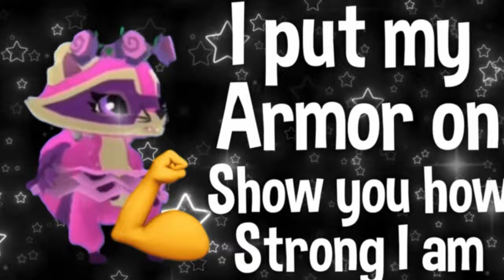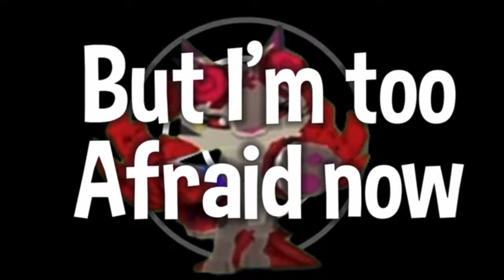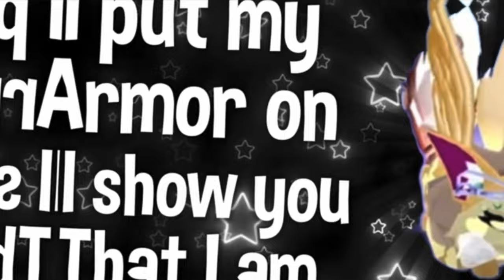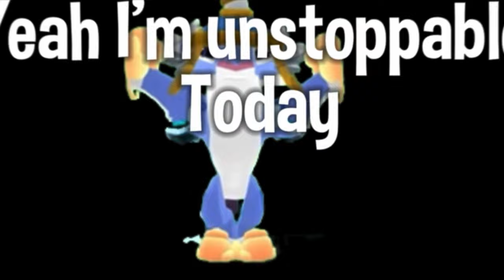UNSTOPPABLE AJMV || 7K special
Thumbnail art by L30ra